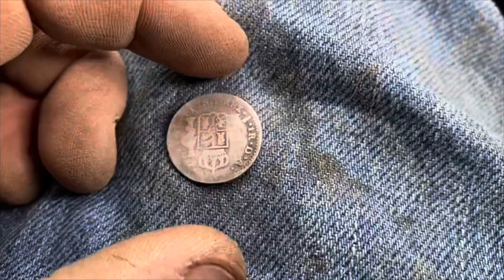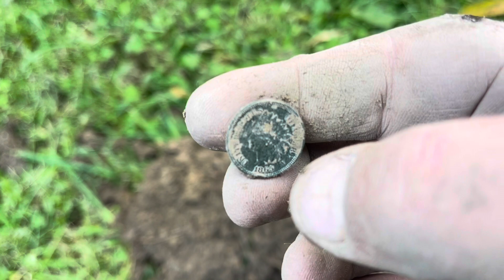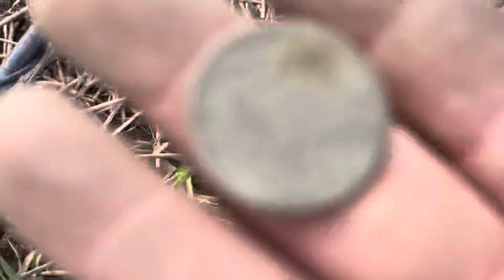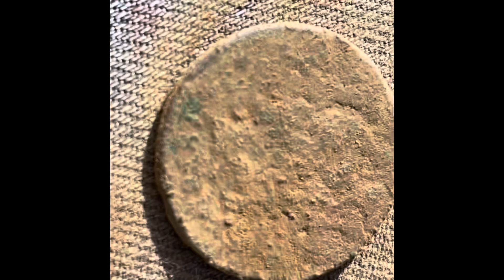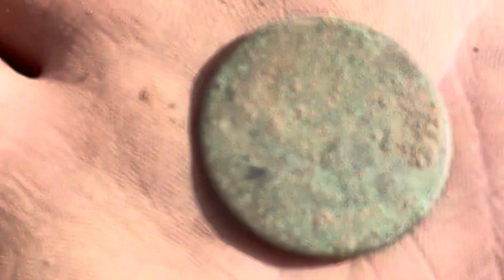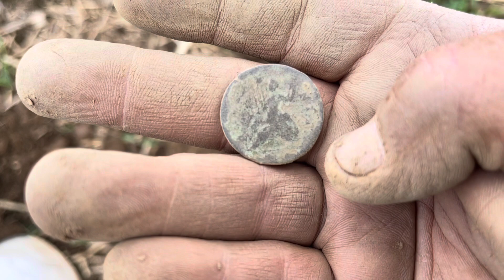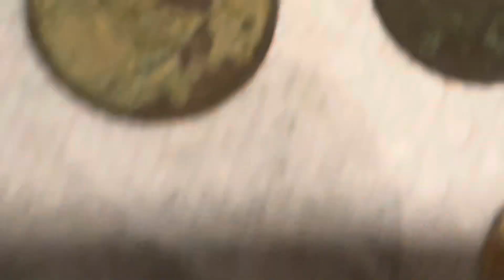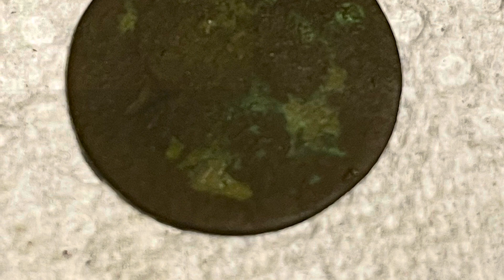1700s George trifecta 6 coppers in an hour!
This week I team up with Harvesters of history and Dutch it adventures. Had a blast. Coin after coin, then the NoX dies on me.  Guess that will teach me to charge it.